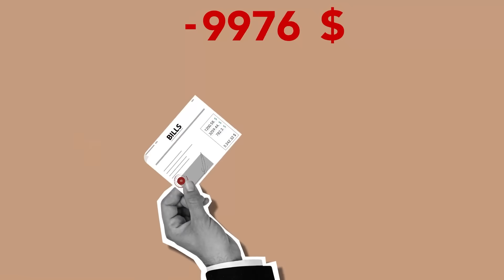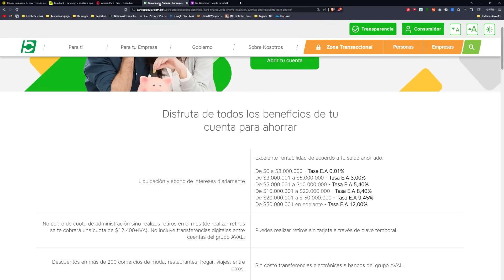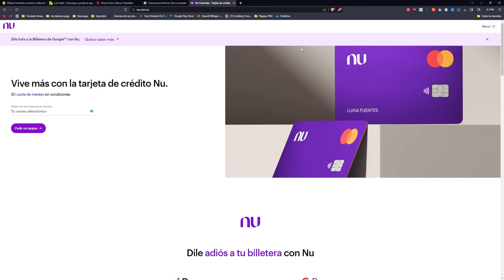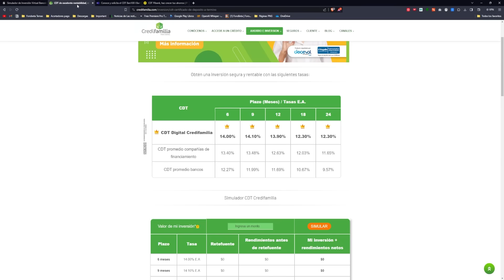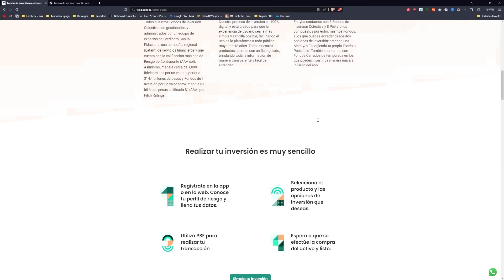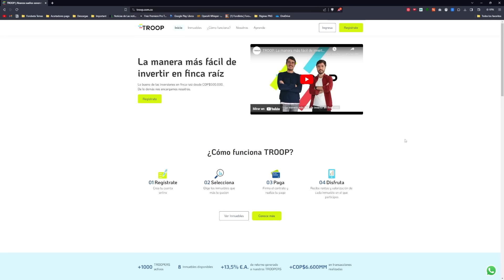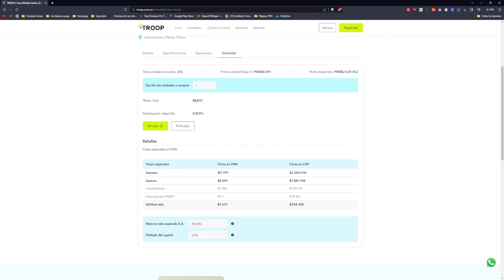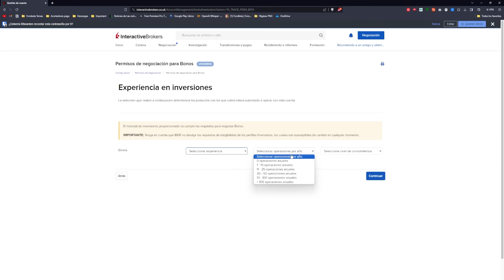Qué Hacer Con Tu Dinero Para Hacerlo Crecer 🤑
¿No sabes qué hacer con el dinero que te sobra en este nuevo año? Aquí te traigo este video para que sepas qué caminos puedes tomar.

🏦 Cuentas de ahorro como Pibank, Lulo Bank, Ahorro Puro de Banco Finandina o Cuenta para Ahorrar de Banco Popular.
📄CDT con Bancolombia, Credifamilia, Pibank o Ban100.